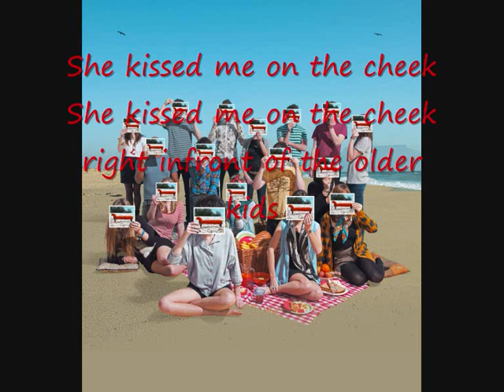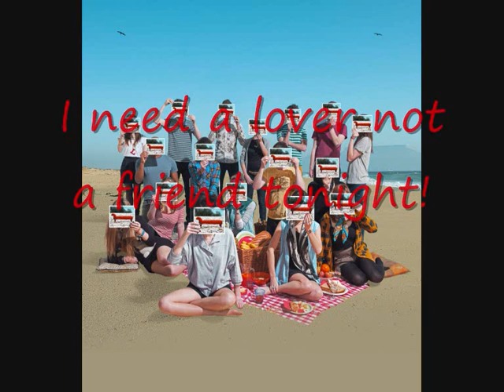the wombats 1996 lyric vid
Got bored, made video, enjoy :D (forgot to change text colour on 1 slide, oops!)